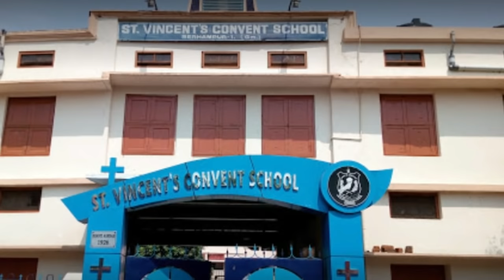23 ବର୍ଷ ପରେ ଖୋଲିଗଲା ସବୁ ରହସ୍ୟ I sidhanta mama mishra family,biography,movie,song,mama mishra,rachana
Siddhanta Mahapatra (born 4 May 1966) is an Indian film actor and political figure from the state of Odisha in India. He made his film debut in Sradhanjali. He was elected to the 15th and 16th Lok Sabha in 2009 and 2014 respectively as a member of the Parliament of India.He is the only actor in ollywood who won 7 Odisha State Film Awards consecutively from 2000 to 2006.He is considered as one of the most popular actors of Odia film industry.He is the most popular superstar of Odisha with huge fan following.
Siddhanta was born in a Brahmin family at Brahmapur, Odisha.[1] He completed his schooling from St. Vincent's Convent School, Berhampur, and did his under graduation (known as Plus-Two in Odisha) and graduation in commerce from D.D. College, Keonjhar. He completed his master's degree from the Institute of Marketing and Management, Delhi. Both his father, Dr. Manmohan Mohapatra, and his mother are doctors. He married to former actress Mama Mishra, and has a daughter Saisiddhi Mahapatra

His first Odia film came in 1993 at the age of 27 at the behest of his cousin brother. He has acted in more than 150 films. His debut film, Shradhanjali , starred Lekha Nanda as the female lead

Awards

Best Actor Odisha State Film Awards
2000- Sindura Nuhe Khela Ghara
2001- Mo Kola To Jhulana
2002- Pua Mora Jagatjita
2003- Aethi Swarga Aithi Narka
2004- Om Santi Om
2005- Shaashu Ghara Chaalijibi
2011- Eka Eka